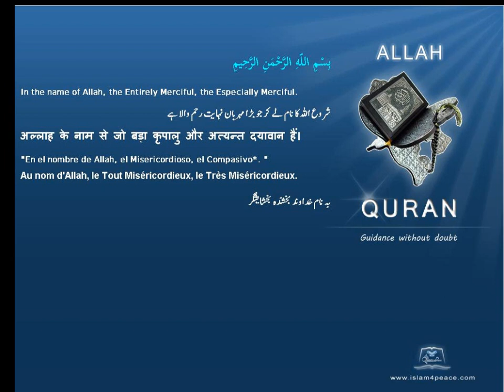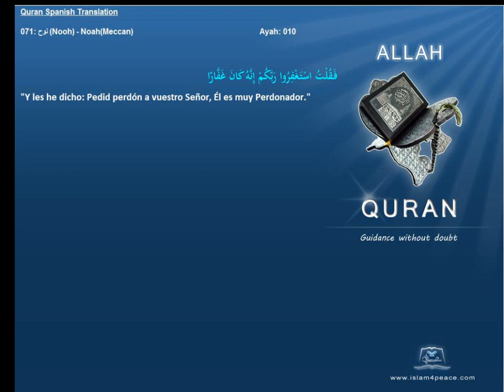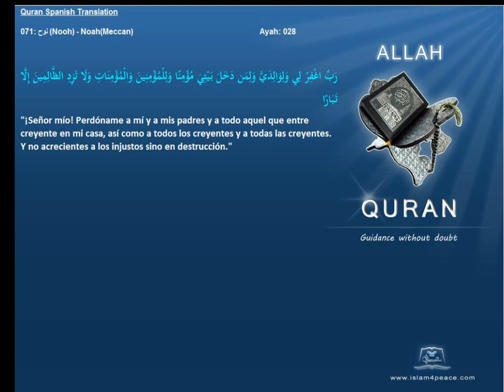Quran Spanish Only 071 نوح Nooh NoahMeccanIslam4peace com